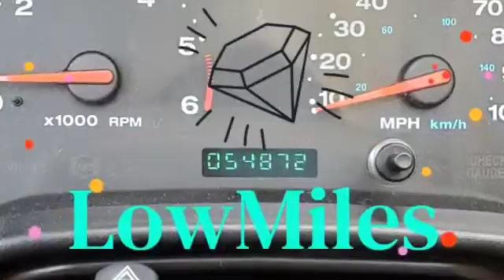2003 Custom made Wrangler 4 door w 3rd row seats & 50k miles...what!!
2003 TJ custome made 4door I6 engine AUTO w 50k original miles and 3rd row seats. Like new and drives like NEW.